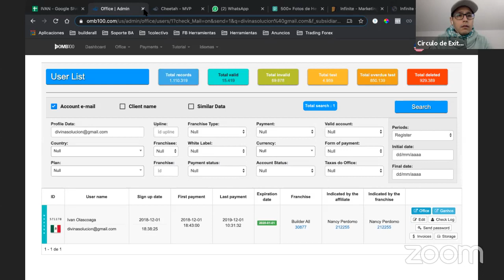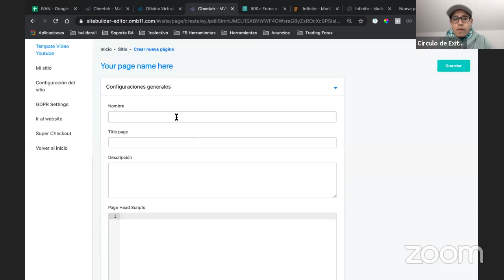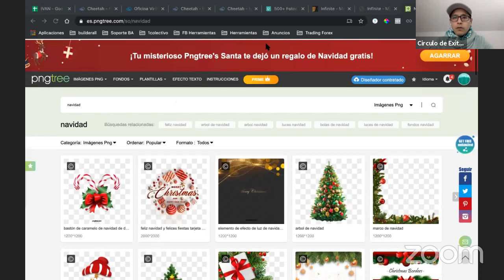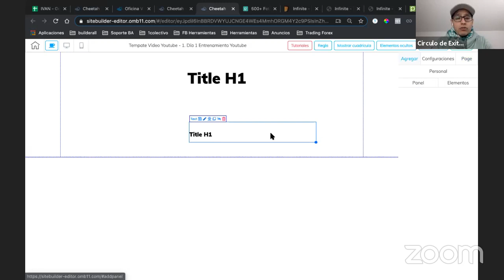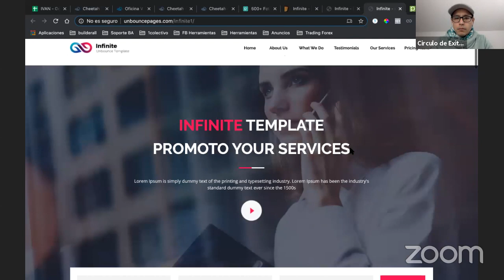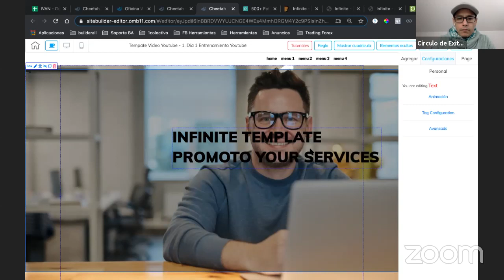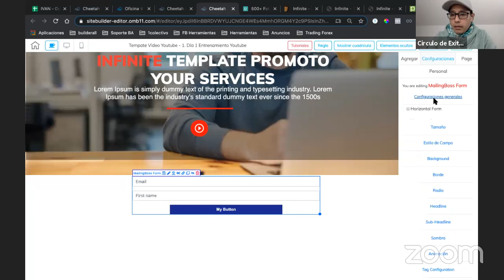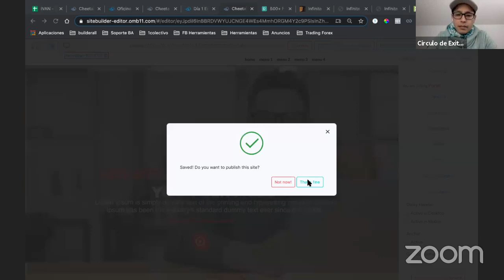Día 1 Nuevo Constructor Cheetah Introducción y Primeros Pasos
¿Tienes dudas o quieres saber más de el nuevo constructor de sitios Cheetah? escríbeme a Whatsapp

¿Quieres aprender a promover Builderall?

Saludos.

Iván Olascoaga